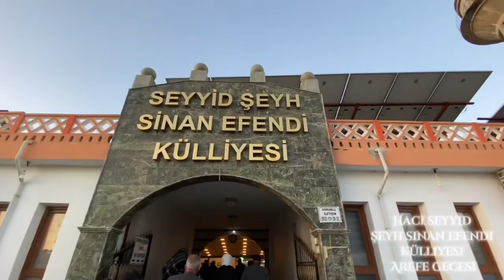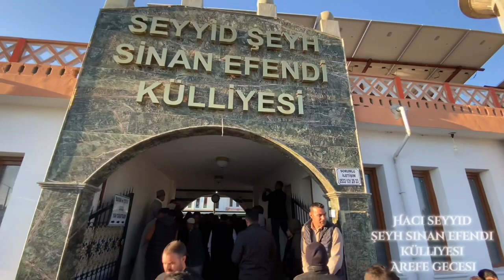Şanlıurfa Şeyh Mehmet Emin İLHAN Önderliğinde Ramazan-ı Şerif (Arefe ve Bayram Sabahı) Programı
Şanlıurfa Şeyh Mehmet Emin İLHAN